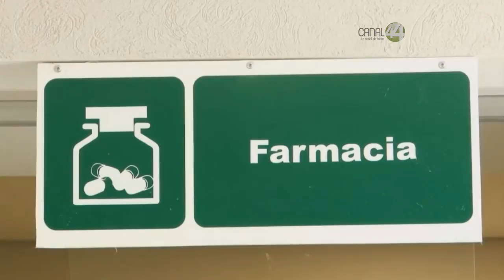Comisión de Arbitraje Médico en Jalisco ha procesado alrededor de 3,200 quejas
En 15 años, la comisión ha prestado atención a más de 20 mil personas.